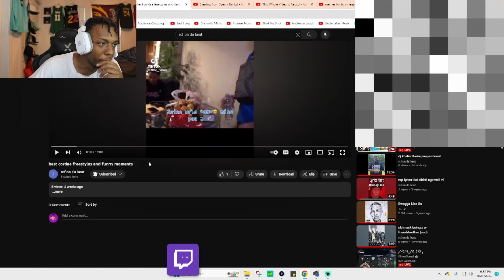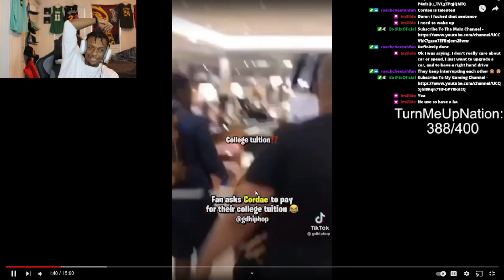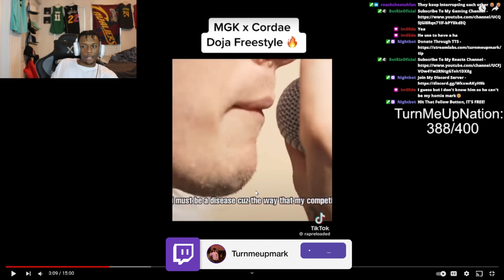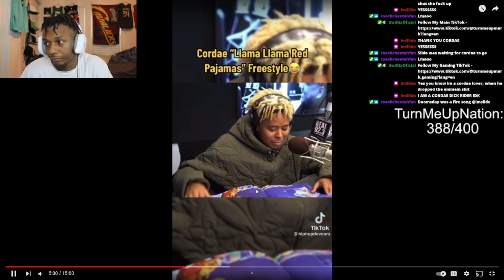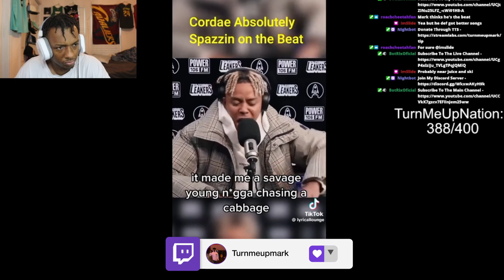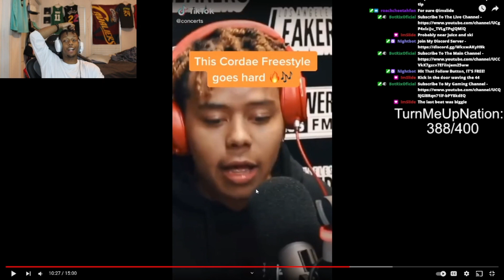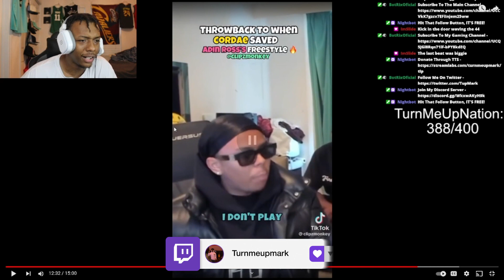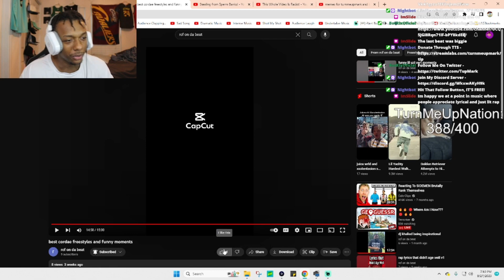Cordae Is GOATED At Freestyles..